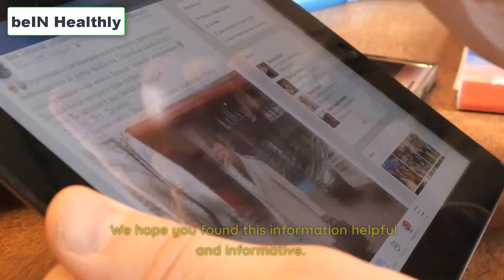13 Surprising Reasons You’re Having Difficulty Sleeping - How To Deal With Difficulty Sleeping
Discover the surprising reasons why you're having difficulty sleeping peacefully. In this video, we'll explore 13 common factors that could be affecting your sleep quality. From lifestyle habits to underlying health conditions, we'll provide valuable insights and practical tips to help you improve your sleep and wake up feeling refreshed. Don't let insomnia or restless nights continue to disrupt your life. Watch this video now and take control of your sleep!